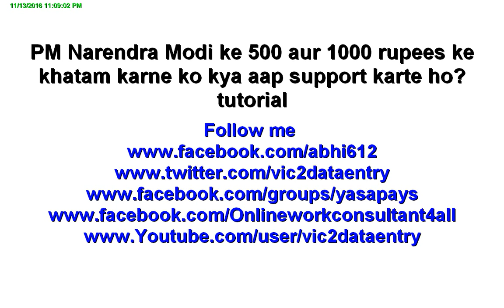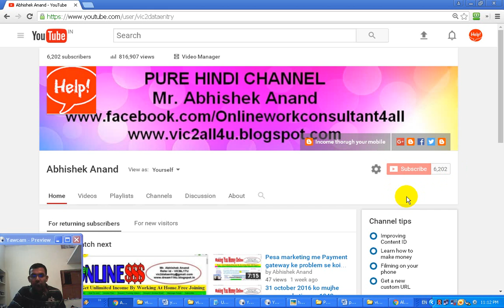PM Narendra Modi ke 500 aur 1000 rupees ke khatam karne ko kya aap support karte ho?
Dosto aap mujhe yeh bataye ki prime minister narendra modi ji ne jo decision liya hai 500 rs aur 1000 rs ko band karne ka wo kya sahi hai? Iske kya benefits hai ayr iske kya demerits hai?

Topic  - 1) kya Prime minister Modi ke 500 rs aur 1000 rs ke currency ko band karne ka faisala sahi hai

2) 500 rupees aur 1000 rupees ke currency ko bank karne ka kya benefits hai

3)  500 aur 1000 rupees ke currency ko band karne ke demerits kya hai

4) 500 aur 1000 rupees ko kyu bank kar diya gaya hai

5) Kya aap Modi ji ke 500 aur 1000 rupees ko band karne ke decision ko support karte ho

6) kya 500 aur 1000 rupees ko band karne se price kam hoga sabhi chizo ka